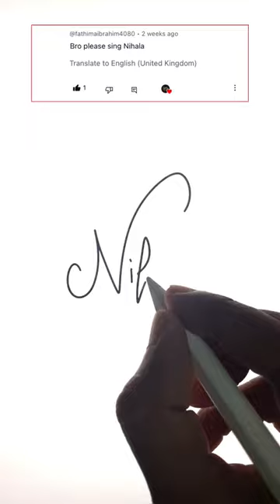Signature Style for the name Nihala. Beautiful letter N Sign in Cursive Design.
Signature for the name Nihala. Fancy Signautograph lettering. Comment your name to get featured. Letter N Signature touch.

How to sign your name | Sign your name | Design your name | Autograph | Billionaire signature | Signature tips | Signature guide | Signature style | How to make a beautiful signature